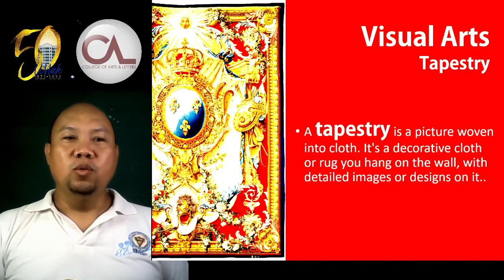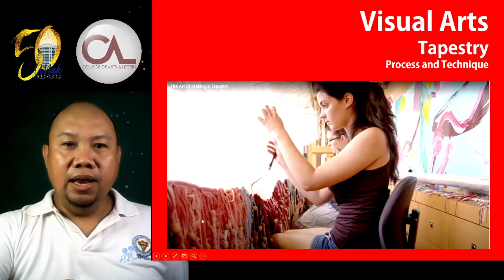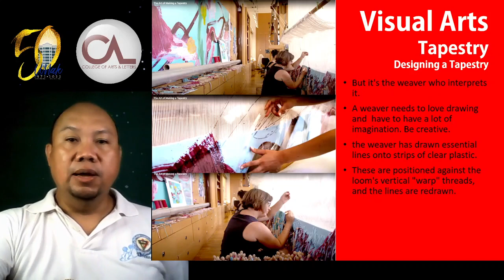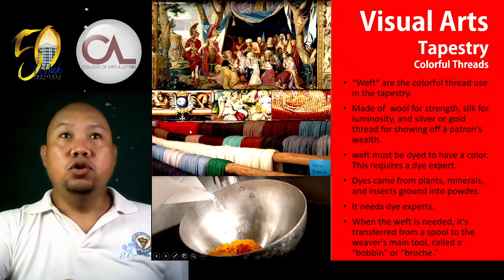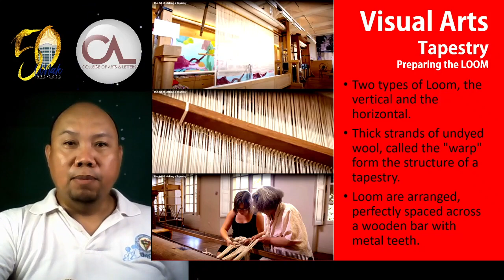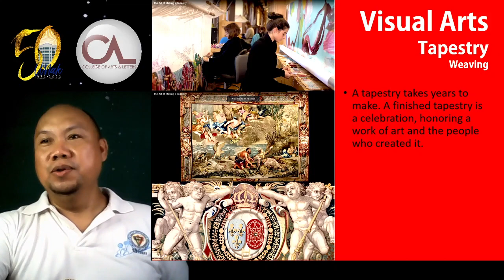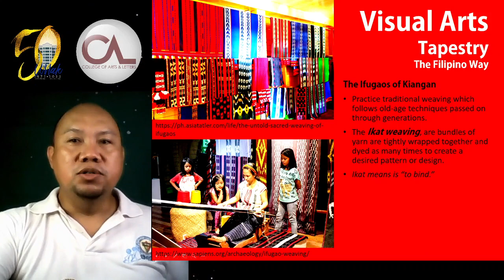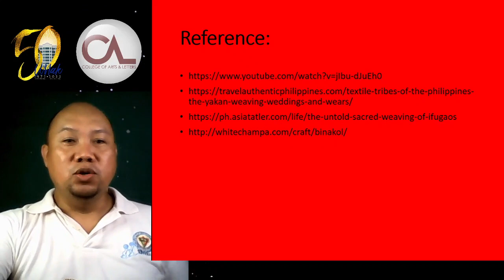Visual Art Tapestry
Gurong Si Stan presented a learning material for Arts Appreciation with the topic about Tapestry